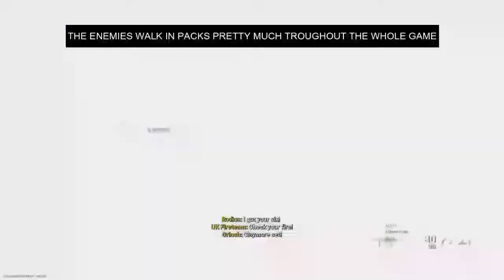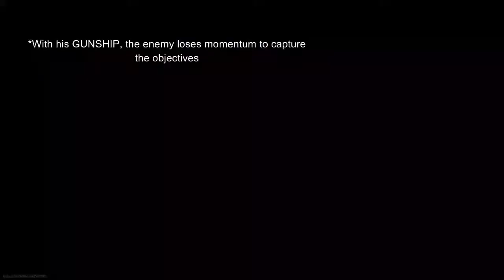SAWMILL COMEBACK (200-199)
One of our greatest comeback